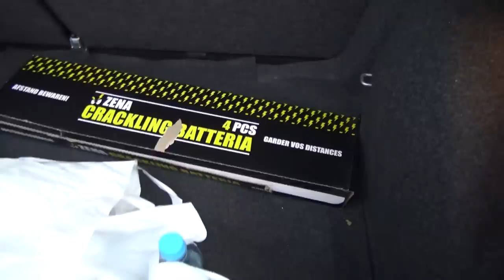Vuurwerk KOPEN & AFSTEKEN in POLEN! | VLOG #2